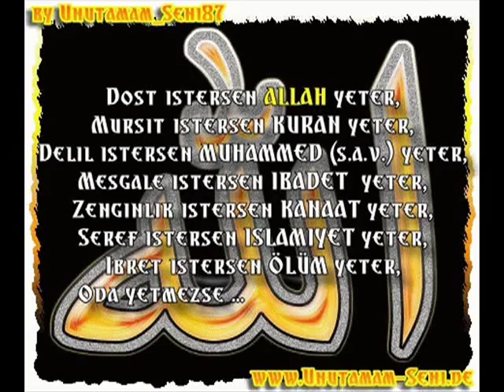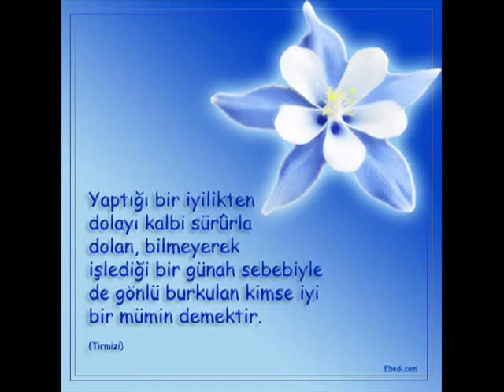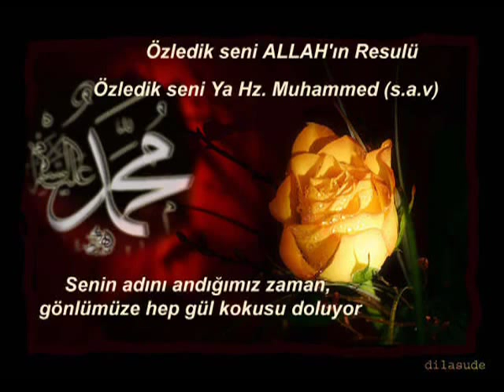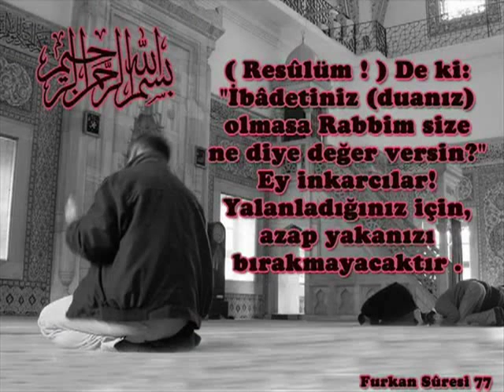Sıratı Mı Geçtin A Gönlüm Niye Gülersin Müziksiz İlahi